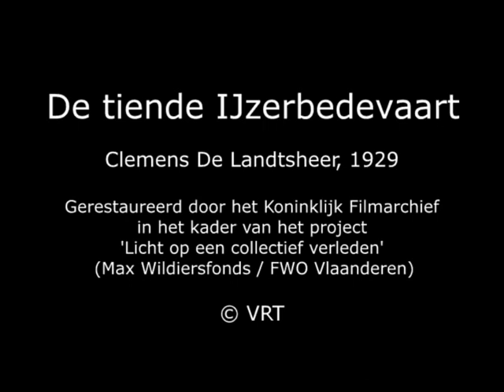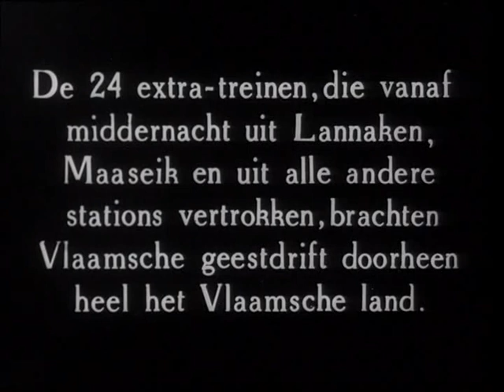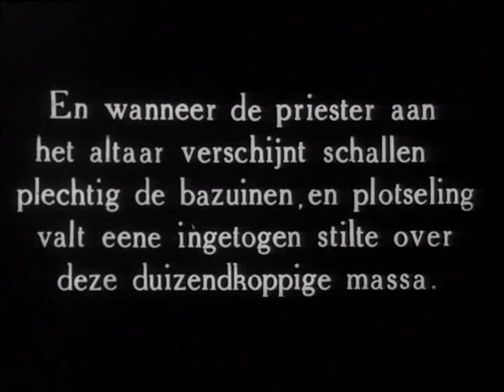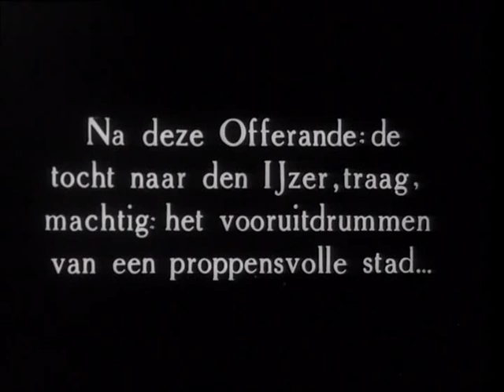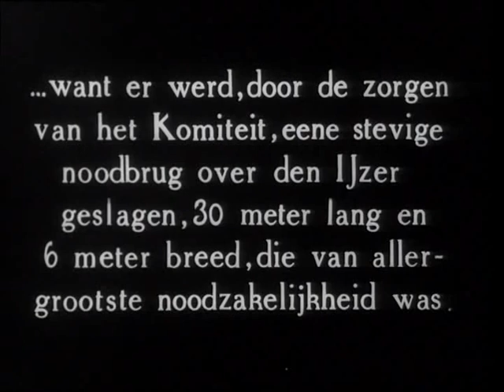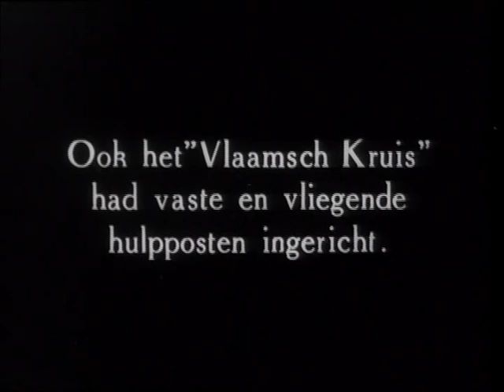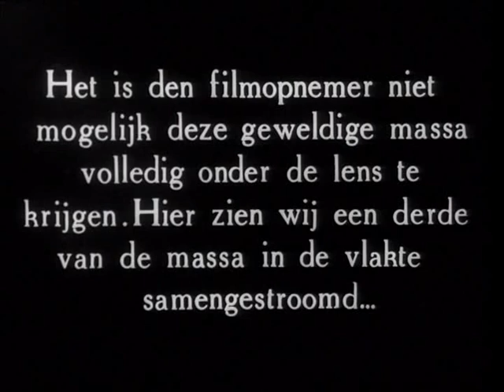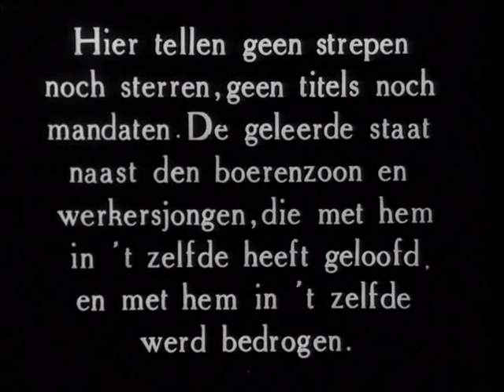Met Onze Jongens aan den IJzer - 10de IJzerbedevaart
Met Onze Jongens aan de Ijzer - 10de Ijzerbedevaart

Bij het zien van deze beelden krijgt men toch heimwee naar het Vlaamse gevoel van weleer...